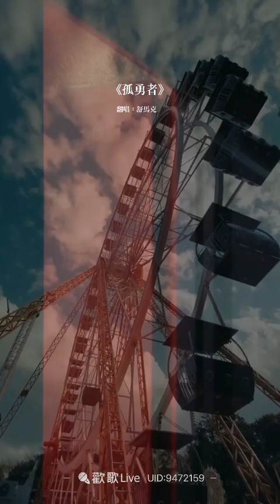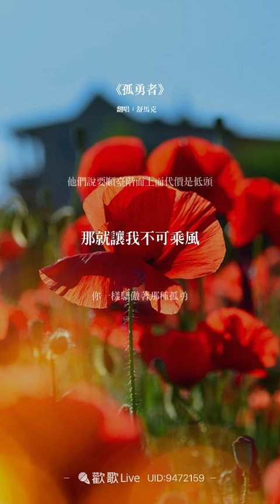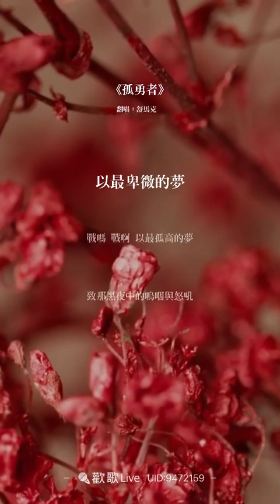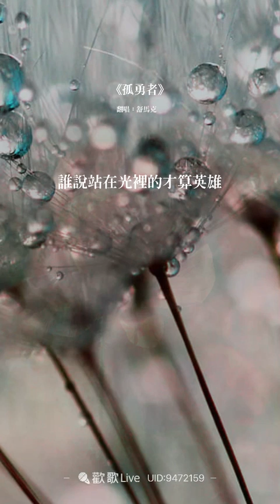2月16號 孤勇者（國見兒子演唱）評分C級 完整版 2023